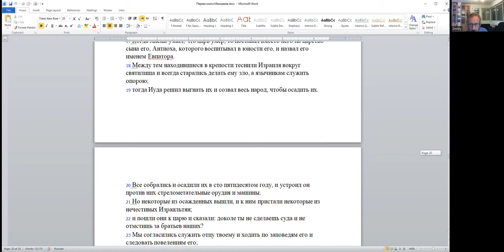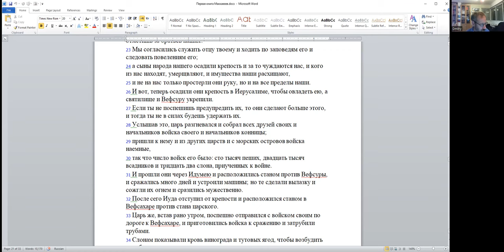«Победы и поражения Маккавеев» и «Две смерти: Антиох Эпифан и Элеазар Аваран» д-р Давид Копелиович